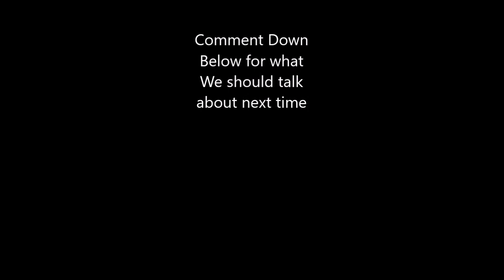Campbellsville University Advertures Ep. 1